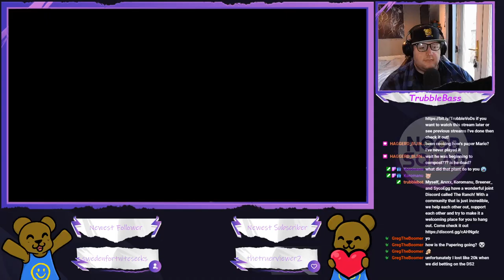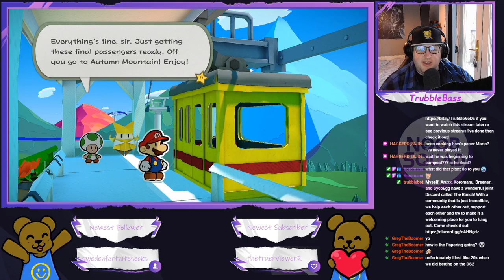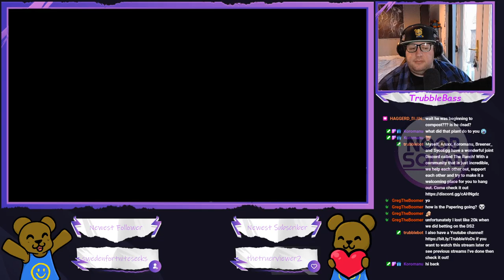Paper Mario: The Origami King - We all love Bobby! (Part 2)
We made a new friend! He's called Bobby and he's awesome, we love Bobby!